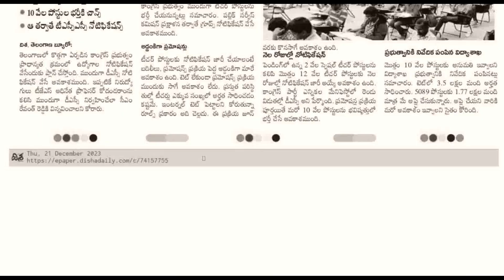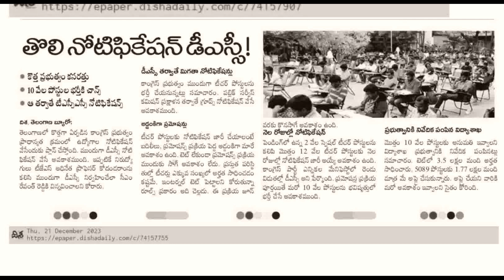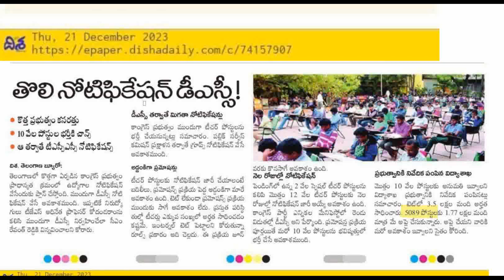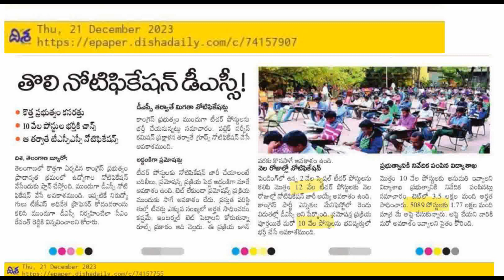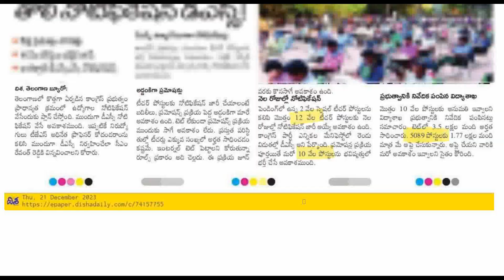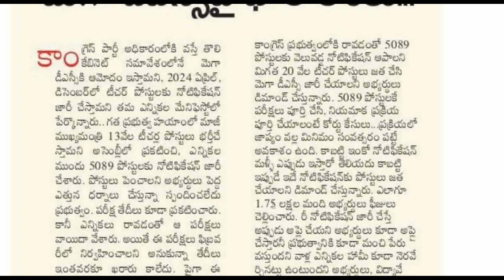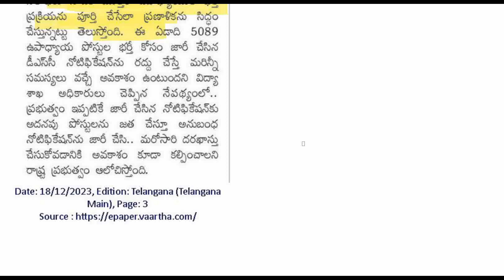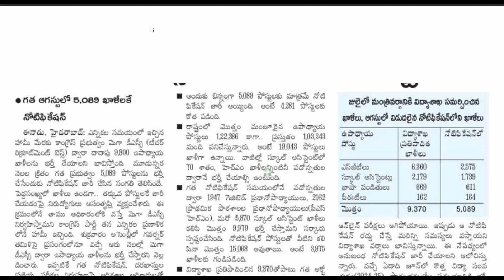💥 DSCముందా? TET ముందా? DSCజనవరిలో వేస్తే ఎన్ని పోస్టులు ఉంటాయి.ఎంత సమయం ఉంటుంది? ఎలా ప్రేపేరవ్వాలి?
DSC ఇతర పరీక్షలకు సంభందించిన ఫ్రీ మెటీరియల్ కరెంట్ అఫ్ఫైర్స్ కోసం మా వాట్సాప్/TELEGRAM ఛానల్ లో జాయిన్ అవ్వండి 👇